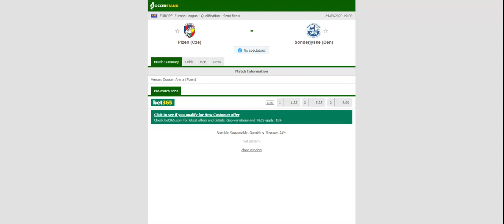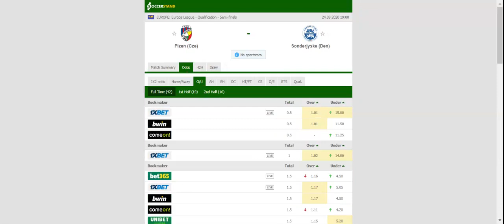VIKTORIA PLZEN VS SONDERJYSKE PREDICTION & BETTING TIPS - 24/09/2020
2021 college football predictions,
2019 college football predictions,
2020 ncaa football predictions,
nc state football predictions 2020,
2020 nebraska football predictions,
2020 uga football predictions,
10 football predictions 2020,
football songs,
football vines,
football skills,
football daily,
football games,
football khela,
football live,
football pump up,
football anime,
football analysis,
football asmr,
football agility drills,
football american,
football academy,
football anthem,
football boots,
football big hits,
football bloopers,
r/b football,
f c b football,
mattyb football,
s.a.b football,
football chants,